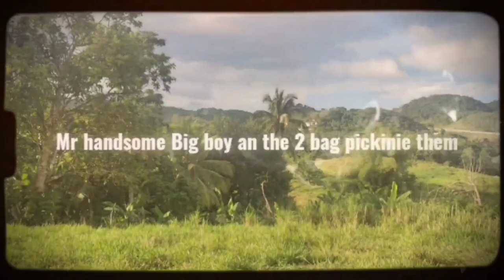To get the full series for more information part 2